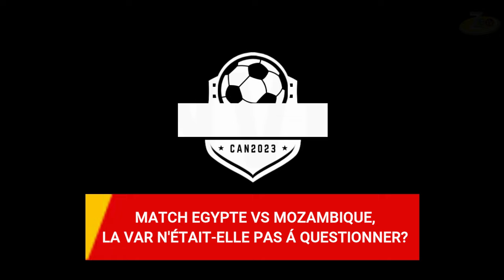MATCH EGYPTE VS MOZAMBIQUE, LA VAR N'ÉTAIT-ELLE PAS À QUESTIONNER ? RÉPONSE, DR OUMAROU TADO.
MATCH EGYPTE VS MOZAMBIQUE, LA VAR N'ÉTAIT-ELLE PAS  À QUESTIONNER ? DR OUMAROU TADO.